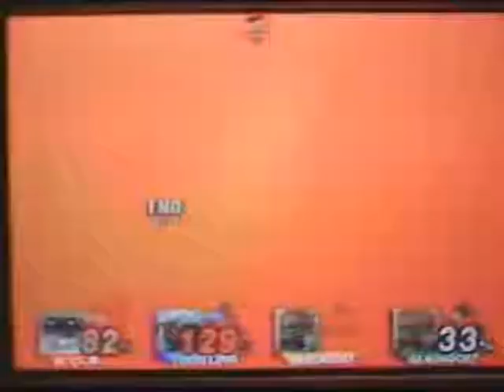-DCP SSBB- "I'm Rusty!"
DirtyCleanProductions
Location: Norfair
Stipulations: None

Steve - R.O.B. (BAMF)
vs.
Phil - Toon Link (EMO)
vs.
Sean - Ganondorf (RYCH)
vs.
Karl - Ganondorf (GCF)

~DCProductions
PS. We'll take requested matches as well! Just put what Location and what Stipulations you want to see and we'll try our best to get them up!